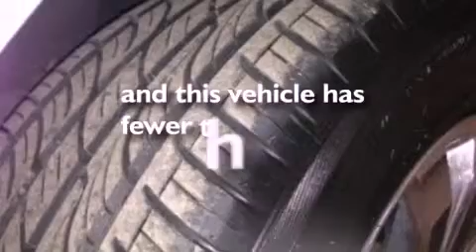2008 Ford Edge Certified Indianapolis IN 46168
Year : 2008
 Make : Ford
 Model : Edge
 Engine : 3.5L V6 24V MPFI DOHC
 Trans . : 6-Speed Automatic
 Exterior : Light Ice Blue Metallic
 Miles : 65,038

 Stock : C13244A

 2713 E. Main Street